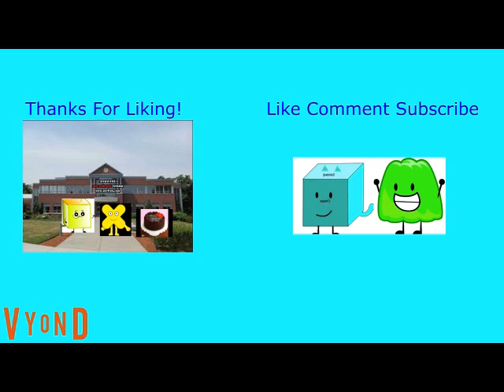Cody Has A 24 Hour At Chuck E Cheeses And Gets Arrested And Grounded